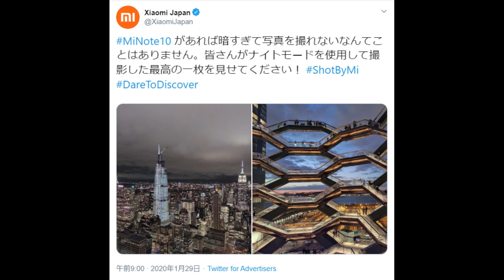Xiaomi Mi Note 10 ナイトモード (Night mode 2.0) の実力を確認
camera  review (Night mode 2.0)
ナイトモードの実力を確認しました

▲GLOBAL VERSIONでもアップデートで技適が適応▲

Xiaomi Mi Note 10 review

Xiaomi Mi Note 10 Camera review (Japanese maple)　紅葉撮影レビュー108MPカメラはチューニング待ち

技適認証済み】Xiaomi Mi Note 10 カメラ比較　VS　HUAWEI P30

【技適認証済み】Xiaomi Mi Note 10 カメラ比較　HUAWEI P30との比較　後編

Xiaomi Mi Note 10 Camera review (nite time)夜間動画の超安定化は使用しない方がよいです

Xiaomi Mi Note 10 telephoto camera 望遠カメラを活用して撮影をしてみました

Xiaomi Mi Note 10 potrait camera  review　ポートレートカメラのボケ精度を確認しました